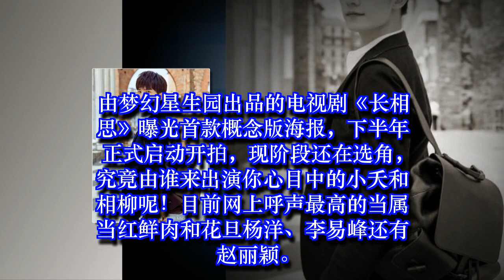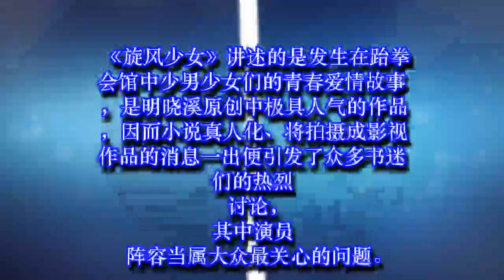杨洋2018年新剧大家纷纷称赞：良心好剧《长相思》呼声最高！✔